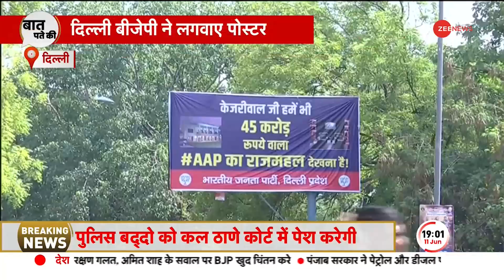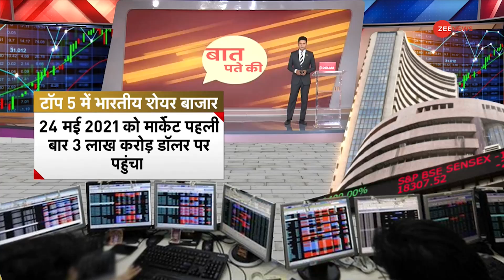Baat Pate Ki: मैदान रामलीला का ! केजरीवाल ने सुनाई चौथी पास राजा की कहानी | PM Modi | CM Kejriwal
दिल्ली के रामलीला मैदान में आज AAP की मेगा रैली हुई है. इस रैली में दिल्ली के मुख्यमंत्री अरविंद केजरीवाल ने केंद्र सरकार के अध्यादेश के विरोध में पीएम मोदी पर निशाना साधा है. केजरीवाल ने एक बार फिर चौथी पास राजा की कहानी सुनाई और केंद्र सरकार को आड़े हाथों लिया.

AAP's mega rally has taken place today at Ramlila Maidan in Delhi. In this rally, Delhi Chief Minister Arvind Kejriwal has targeted PM Modi in protest against the central government's ordinance. Kejriwal once again told the story of Chauthi Paas Raja and took the central government in hand.